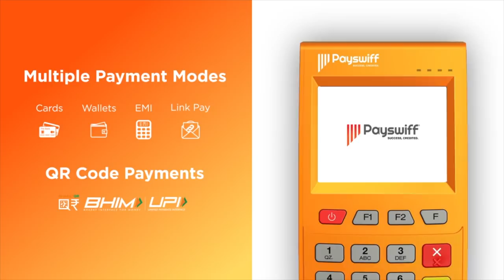ஆர்.எஸ்.பாரதி சொன்னது உண்மைதான்! -அந்திரி தாஸ், மதிமுக | பெரிதினும் பெரிது கேள் | Episode 90